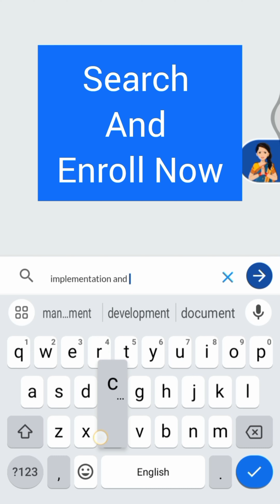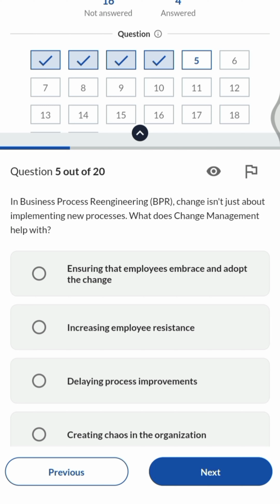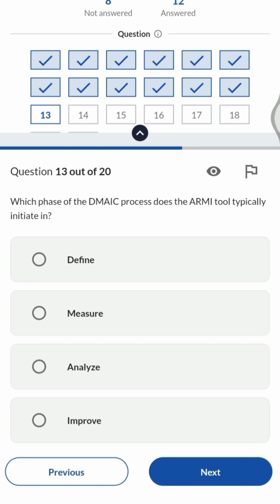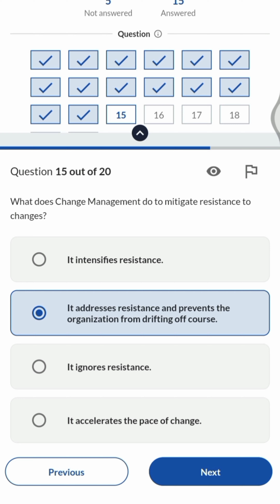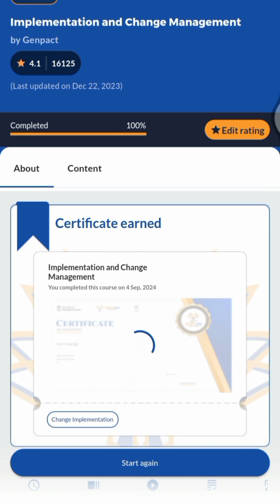Implementation and change management | igot karmayogi courses for gds| download certificate on igot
Igot karmayogi portal training | implementation and change management training | how to download certificate on igot karmayogi |